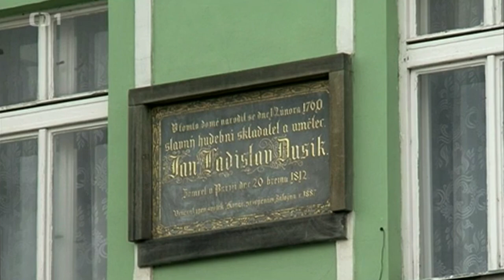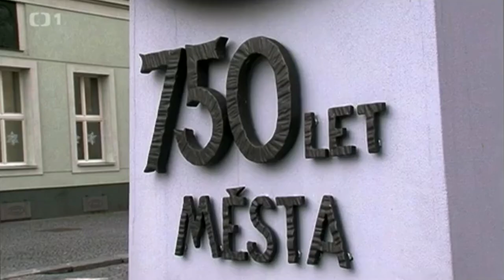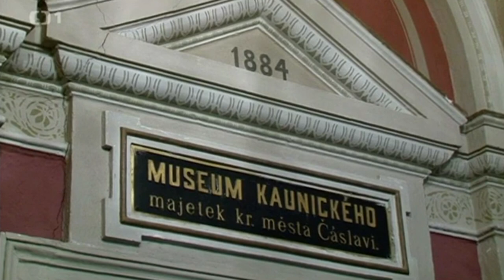ČÁSLAV: JEDNO Z NEJSTARŠÍCH ČESKÝCH MĚST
Máme rádi Čáslav: JEDNO Z NEJSTARŠÍCH ČESKÝCH MĚST. I TO JE STŘEDOČESKÁ ČÁSLAV

Založil ji už ve druhé polovině 13. století panovník Přemysl Otakar II. Dobu nejstarší připomíná kupříkladu věž Otakarova bašta, která vyrostla kolem roku 1330. Bývala součástí městské brány a taky opevnění.

Zdejší hradby patří k nejzachovalejším u nás, našich časů se dočkalo zhruba 70 procent z nich. Pozornost si zaslouží i dominanta Čáslavi a okolí – kostel sv. Petra a Pavla. Jeho věž je vysoká 90 metrů a vede k ní 236 schodů. Základem pro stavbu svatostánku se stal starší románský.

V bývalých kasárnách dnes najdeme galerii, která připomíná i nejslavnějšího místního rodáka, hudebního skladatele Jana Ladislava Dusíka. V muzeu zase budeme obdivovat unikátní přírodovědeckou expozici.